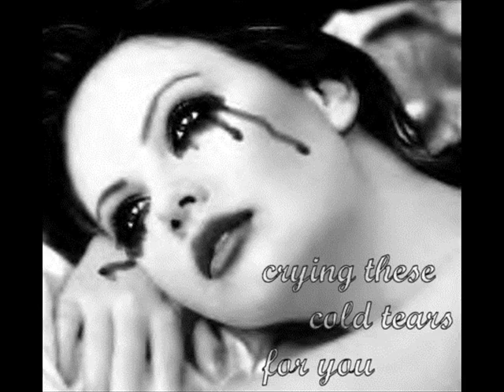Aankhon Ke Sagar by Shafqat Amanat Ali Khan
Aankhon Ke Sagar by Shafqat Amanat Ali Khan Nice Song ...